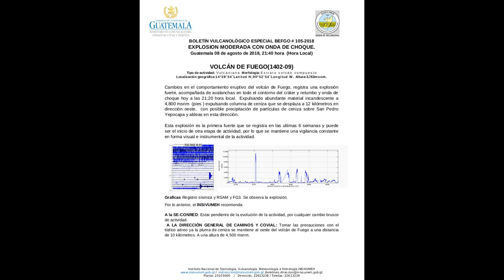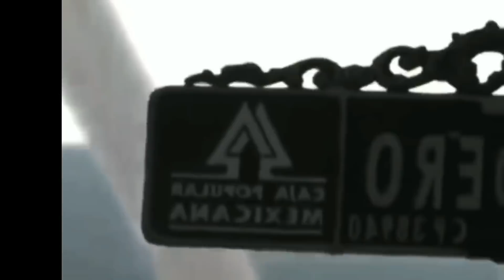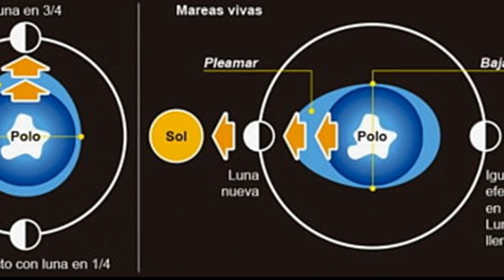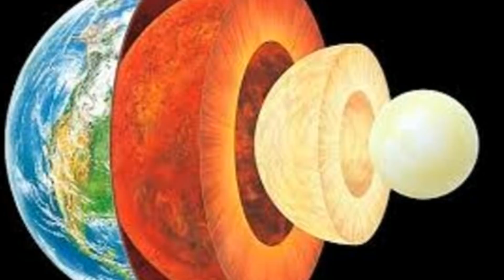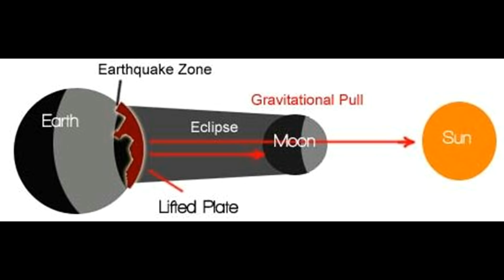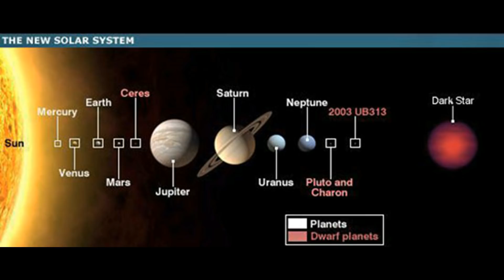El Eclipse de Sol del 11 de agosto podría llegar a potenciar los terremotos y erupciones volcánicas.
Hola amigos y bienvenidos a un nuevo vídeo-programa de “El Décimo Hombre”.

 De todos es conocido el incremento en la actividad volcánica y telurica en los últimos años, sobre todo en estos 2 últimos años se esta viendo una acentuación importante en estos y otros fenómenos naturales adversos.
 ¿Podemos estar en los próximos días ante el riesgo de una erupción volcánica o terremoto mayor?.
 Vamos ha hacer un recuento de lo que ha estado ocurriendo esta ultima semana en el mundo y os explicare por que podríamos tener una erupción volcánica, o terremoto igual o mayor de los que hemos estado sufriendo en el planeta últimamente.